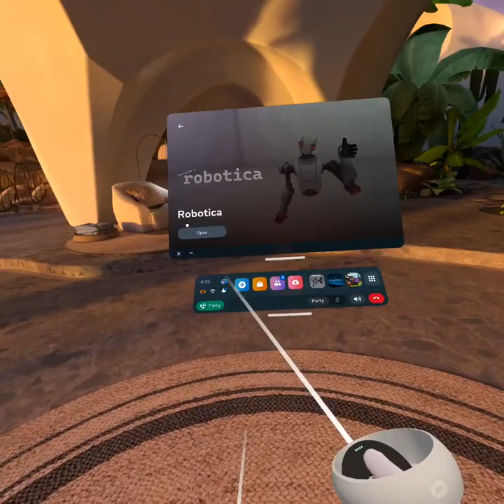I Got Kicked by a Gorilla Tag Ghost?